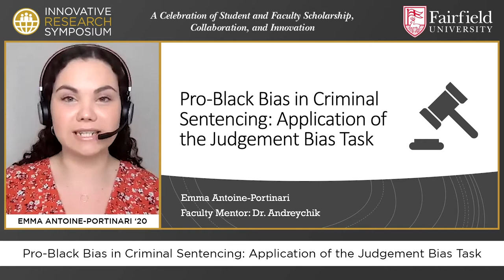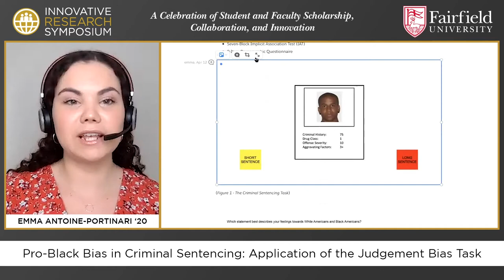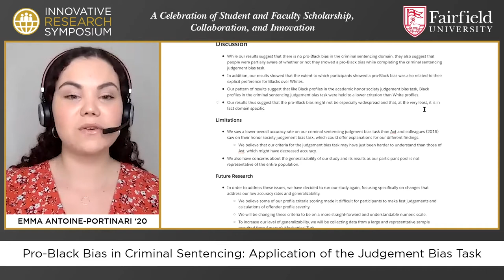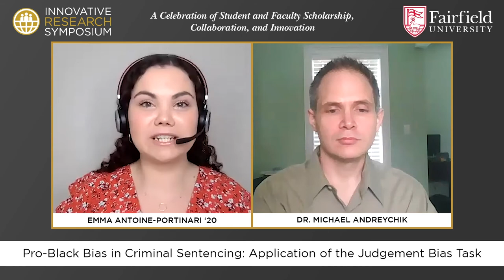Symposium Spotlight | Pro-Black Bias in Criminal Sentencing: Application of the Judgement Bias Talk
This episode of the Fairfield University Innovative Research Symposium Spotlight features Dr. Michael Andreychik, Associate Professor of Psychology and Emma Antoine-Portinari '20 discussing her research entitled Pro-Black Bias in Criminal Sentencing:  Application of the Judgement Bias Talk.